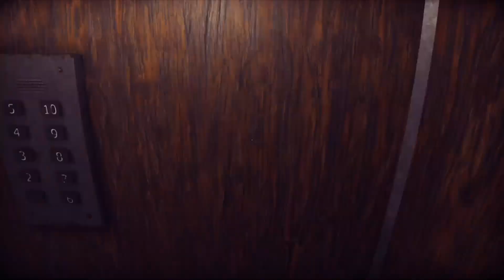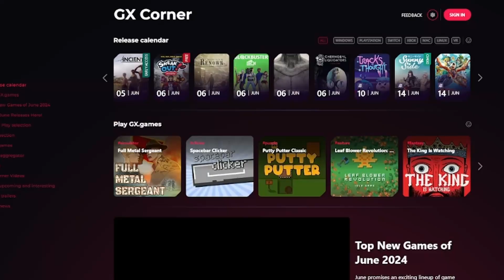This game made me poop myself😭🙏💩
This free horror game called Wrong Floor is very scary and made me fill my pants